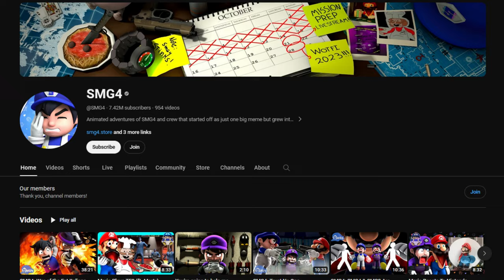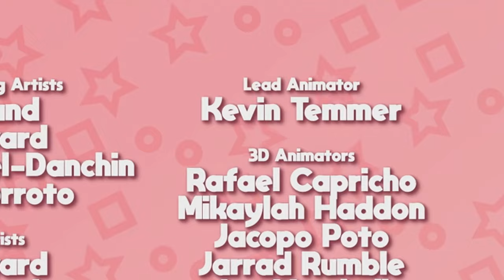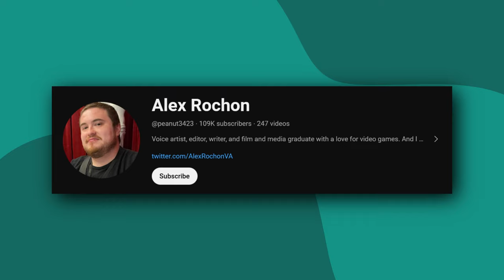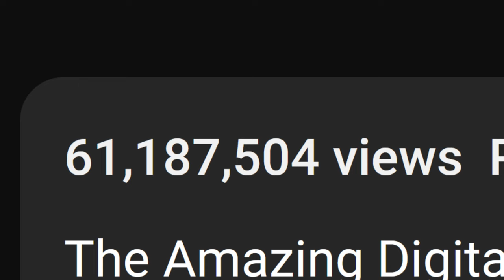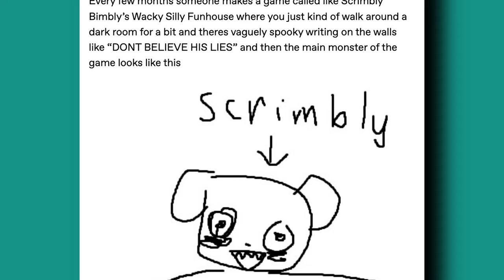I Have Questions About The Amazing Digital Circus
Hey guys we're still talking about this right?

The Amazing Digital Circus (also known as Digital Circus or TADC) is an American-Australian computer-animated web series created by Gooseworx and produced by Glitch Productions. The series premiered on the GLITCH YouTube channel on October 13, 2023. It received a positive reception, amassing over 73 million views in three weeks.